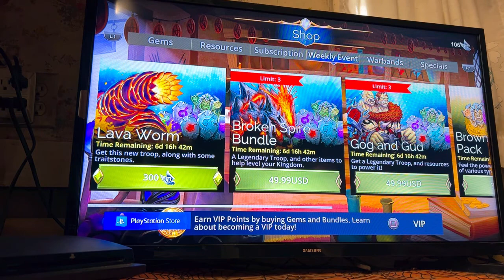GEMS OF WAR PREVIEW OF ￼THE WEEk FOUR THE OF MONDAY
Play station for play station 5 mobile computer mouse consuls